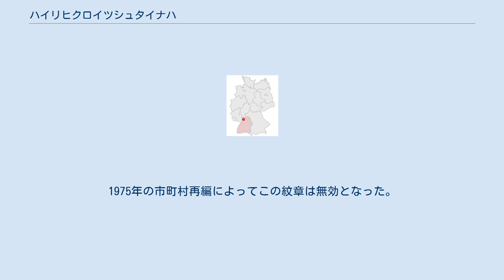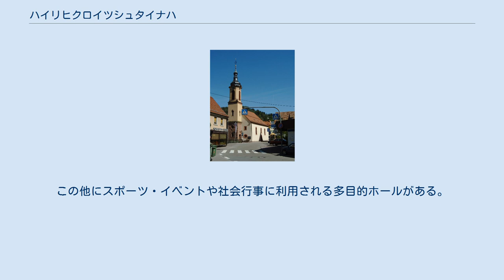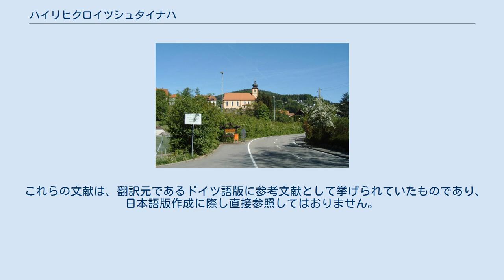ハイリヒクロイツシュタイナハ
ハイリヒクロイツシュタイナハ (ドイツ語: Heiligkreuzsteinach) はドイツ連邦共和国バーデン＝ヴュルテンベルク州ライン＝ネッカー郡に属す町村（以下、本項では便宜上「町」と記述する） ハイリヒクロイツシュタイナハは、ライン＝ネッカー大都市圏に含まれる。
オーデンヴァルト南部、ネッカー川右岸の支流であるシュタイナハ川沿いに位置する。
町域は海抜220mから584mに広がる。
ロイタースバッハ川、レンツェンバッハ川、エルターバッハ川がシュタイナハ川に注ぐ。
 この町は、北はいずれもヘッセン州のゴルクスハイマータール、アプシュタイナハ、ヴァルト＝ミヒェルバッハと、東はヘッデスバッハと、南はシェーナウおよびヴィルヘルムスフェルトと、西はシュリースハイムおよびヴァインハイムと、それぞれ境を接している。
 自治体としてのハイリヒクロイツシュタイナハには、かつては独立した自治体であったラムペンハインが含まれる。
1974年12月31日以前のハイリヒクロイツシュタイナハには、ハイリヒクロイツシュタイナハとアイターバッハ農場および集落が含まれていた。
旧ラムペンハインには、ラムペンハイン、ベルスバッハ、ヒルゼンハイン、フォアデアホイバッハ、ヒンターホイバッハ農場、ハウミューレ・ウント・シャーホーフが含まれる。
 ハイリヒクロイツシュタイナハの町並みとそのカトリック教会 オーデンヴァルト南部の高地に位置する村は12世紀まで村としての形態をなしていなかった。
ハイリヒクロイツシュタイナハとベアスバッハが初めて文献上に記録されるのは1293年、アイターバッハとラムペンハインは1316年のことである。
ヒルシュホルン＝シュトラーレンベルク家のヴァルデック家系は13世紀頃にフォアデアホイバッハにヴァルデック城を築いた。
1357年にヴァルデック家領はプファルツ選帝侯の領土となり、ケラーライ・ヴァルデックとして管理されることとなった。
 1803年以後この村はバーデン領となった。
1828年にアイターバッハは独立した自治体となることを目指し、自治権を獲得し、行政組織を整備した。
しかし組織上はハイリヒクロイツシュタイナハの下に留まった。
1840年にラムペンハイン、ベルスバッハ、フォアデアホイバッハ、ヒルゼンハインが属す、いわゆるオーバーゲマインデ（上の村）が首邑から分離された。
1935年にラムペンハインはヒンターホイバッハと合併し、アイターバッハはハイリヒクロイツシュタイナハと再び完全に合併した。
1975年1月1日にラムペンハインがハイリヒクロイツシュタイナハと合併し、現在の町域が形成された。
 ハイリヒクロイツシュタイナハのマルクト広場に建つ木組み建築 ハイリヒクロイツシュタイナハは、シェーナウに本部を置くシェーナウ自治体行政連合に属している。
 ハイリヒクロイツシュタイナハの議会は、議長を務める首長と12人の議員からなる。
上部は赤地に浮かんだ金の先広十字。
下部は銀と青の斜め格子模様。
 この紋章は、1636年の印章にまで遡る。
菱形模様はプファルツ選帝侯を象徴している。
十字は、教区教会の聖十字の加護を示している。
上部の配色はシュトラーレンベルク家の紋章に由来する。
この町は1901年にゲネラルランデスアルヒーフの提案に基づきこの紋章を採択した。
1975年の市町村再編によってこの紋章は無効となった。
しかしこのデザインはラムペンハインにとってもゆかりのある意匠であり、1977年にそのままのデザインでライン＝ネッカー郡当局の認可を得た。
 旗は青と白で、やはり1977年に認可を得た。
 ハイリヒクロイツシュタイナハのプロテスタント教会 擬宝珠型の丸屋根が特徴的なカトリック教会は、1767年に建てられた。
内装はネオバロック様式である。
 プロテスタント教会は1746年の宗教改革時代の建物に遡る。
鐘楼は1906年に建設された。
 ハイリヒクロイツシュタイナハは、州道L535号線沿いに位置している。
シュリースハイムまたはヴァインハイムを経由して連邦アウトバーンA5号線にアクセスできる。
ライン＝ネッカーバス交通が近隣市町村やハイデルベルクへのバス路線を運営している。
ハイリヒクロイツシュタイナハは、ライン＝ネッカー交通連盟のサービス提供地域に含まれている。
 2つの老人・養護施設と1つの幼稚園がある。
この他にスポーツ・イベントや社会行事に利用される多目的ホール...